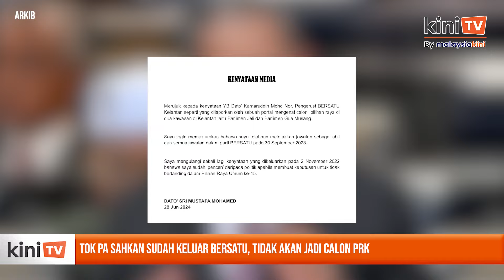Tok Pa sahkan sudah keluar Bersatu, tidak akan jadi calon PRK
Bekas menteri Kabinet, Mustapa Mohamed menolak tawaran untuk diletakkan sebagai calon oleh Parti Pribumi Bersatu Malaysia (Bersatu).

Ini sekiranya pilihan raya kecil (PRK) berlangsung di Parlimen Gua Musang atau Jeli.

Dalam satu kenyataan, Mustapa yang turut dikenali sebagai Tok Pa menegaskan beliau sudah pencen daripada politik dan keluar Bersatu selain meletakkan semua jawatan pada September tahun lalu.